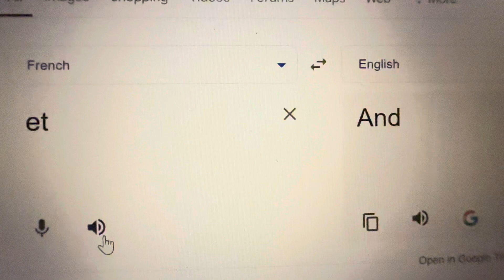Learning French Day 1